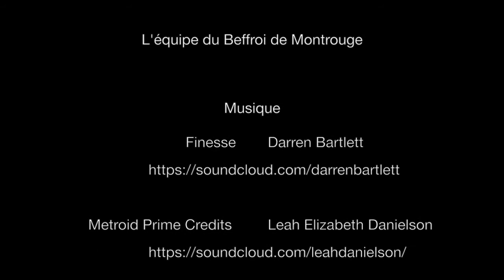Forum PHP 2013 - un évènement AFUP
vidéo d'ambiance du forum PHP.